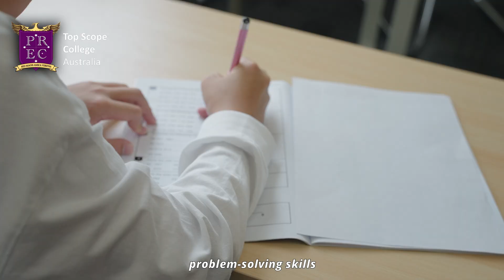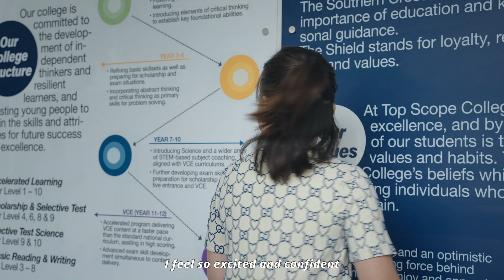Do you want your child to excel in the Australian Maths Competition? - Top Scope's AMC preperation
Do you want your child to excel in the Australian Maths Competition and gain entry into top schools and universities?

Look no further than Top Scope's AMC training course.
Our team of experienced and highly qualified teachers have a proven track record of success in preparing students for AMC exams. We offer comprehensive and personalized coaching lessons tailored to meet the individual needs of each student, using advanced teaching methodologies and cutting-edge learning resources.
At Top Scope, we understand that many students have strong academic abilities, but need to improve their test-taking strategies, problem-solving skills, and logical thinking to achieve high scores in math competitions. Our experienced teaching team can help your child not only improve their academic abilities, but also provide guidance and support for their growth to develop maths knowledge three or four years ahead of their current year level, providing invaluable preparation for any scholarship or exam.
With our unique course materials, modelled from different international mathematics competitions, your child will develop mathematics skills to a global standard, preparing them not just for school, but for their future career.

Don't let your child miss out on the opportunities that come with a strong foundation in mathematics. Press the link above Now to Contact Top Scope today and you will receive a free AMC test worth $50 dollars.